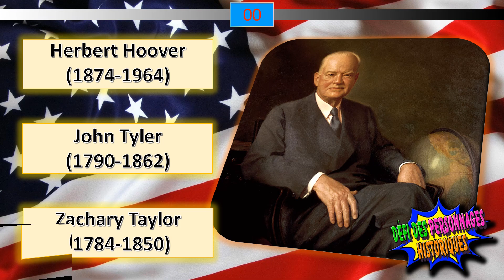Casse-tête - 5 énigmes - Défi des personnages historiques - Édition des présidents américains [A002]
Dans ce jeu, vous avez 5 puzzles, vous devez trouver la bonne réponse.
Pouvez-vous tous les trouver? Vous n'avez que 30 secondes pour trouver la réponse de chacune des énigmes. Apprécier.
Trouver plus @Juma-BrainTeasers